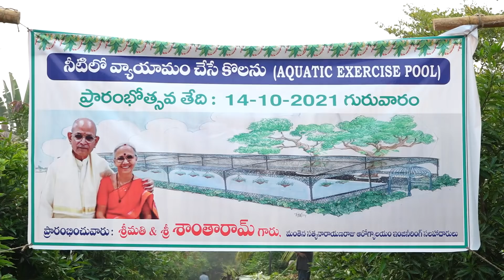New Inaugurations in Manthena Arogyalayam | Water Exercise Pool & Surya Yoga | Natural Way of Living